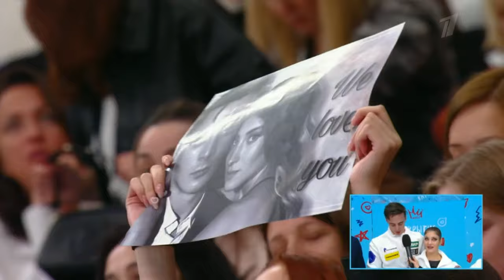Алена Косторная - Георгий Куница. Произвольная программа. Контрольные прокаты сборной России 2023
Свою первую произвольную программу новая пара Алена Косторная — Георгий Куница поставила под саундтрек к фильму «Голодные игры». Именно так фигуристы назвали и свою погоню за чистыми элементами.